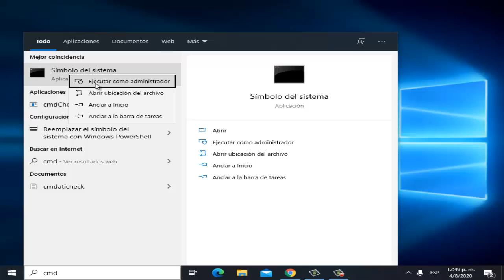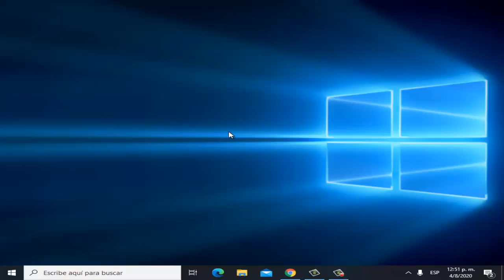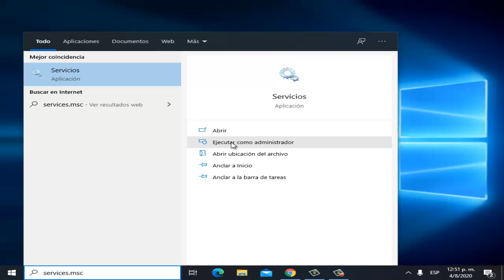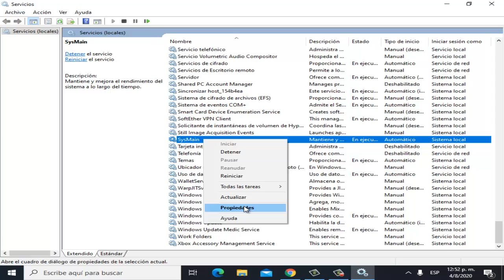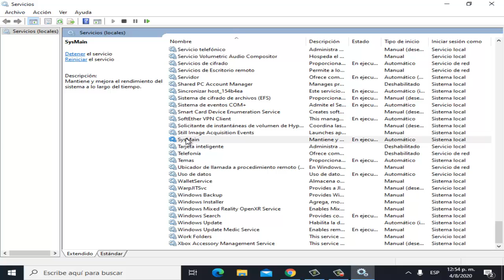Error 128 No Puedo Iniciar Valorant en Windows 10/8/7 I 2 Soluciones 2025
En este vídeo te enseñare a Como reparar Error 128 No Puedo Iniciar Valorant de una manera rápida y sencilla por medio de 2 soluciones que cualquier persona puede realizar

Videos Recomendados